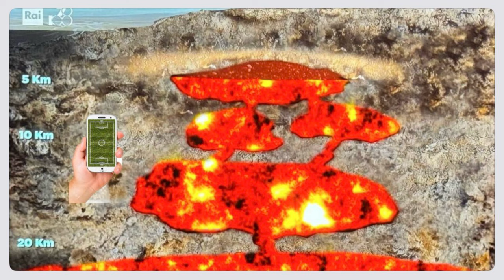Liliana Resinovich: il grossista dei cordini